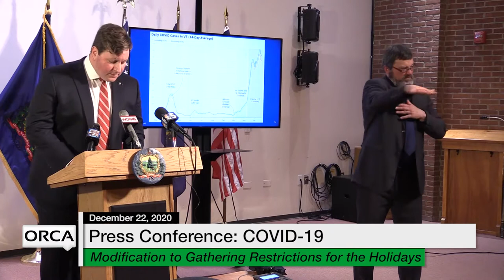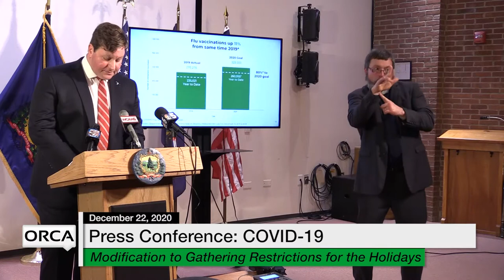Press Conference - Governor Scott and Administration Officials COVID-19 Update 12/22/2020